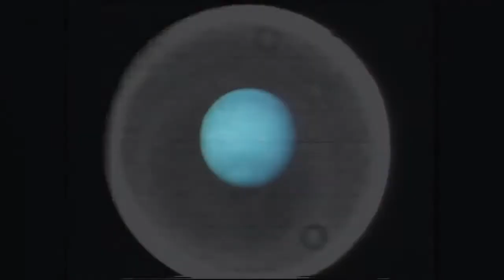Başka Bir Yıldız Sistemine Gidebilecek Miyiz?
Başka bir yıldız sistemine gidebilecek miyiz? Bu videoyu izleyen kişilerin ömrü, insanoğlunun başka bir yıldız sistemine girdiği anı görebilecek mi? Sıradan insanlar başka bir gezegende yaşayabilecek mi? Bu videoda bu konu hakkında konuştum.